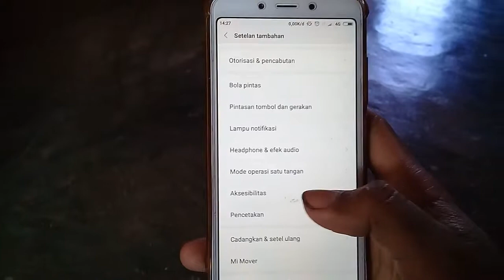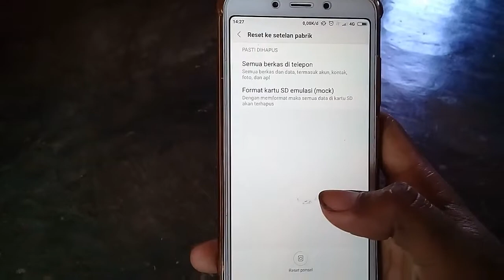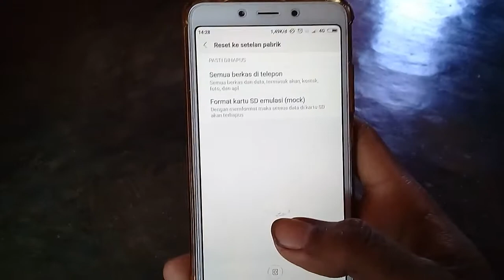Cara reset Pengaturan data Pabrik hp xiaomi Redmi 5 plus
Cara mereset hp xiaomi, cara menghapus semua data, reset hp xiaomi dan sebelum mereset sebaiknya kartu sd di lepas terlebih dahulu agar data penting di memori tidak terhapus, sekian terimakasih